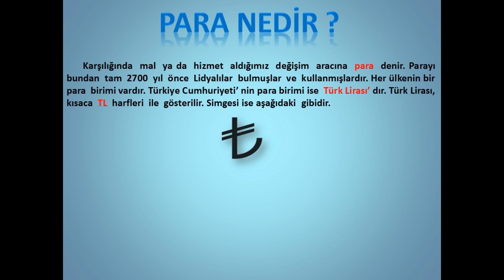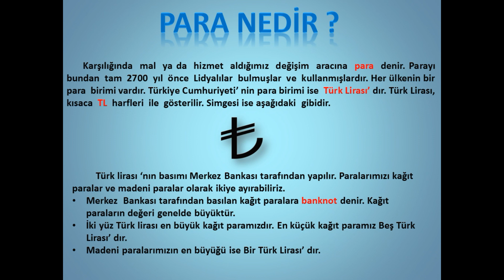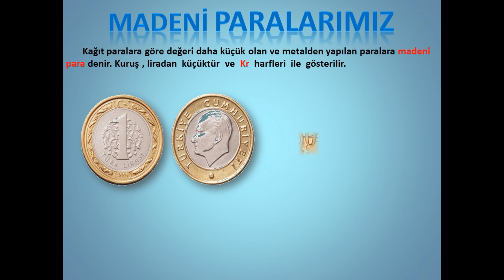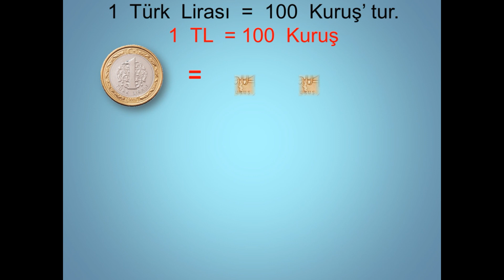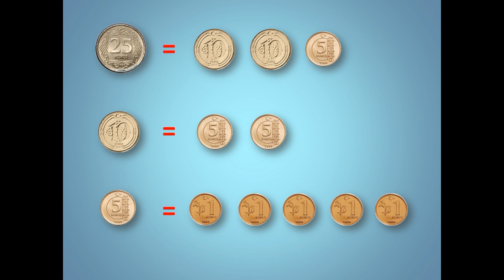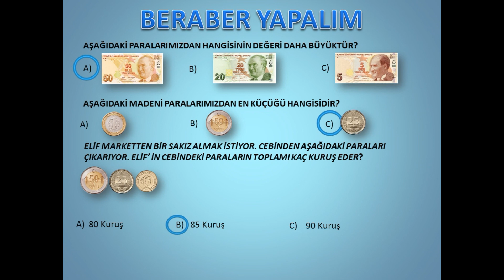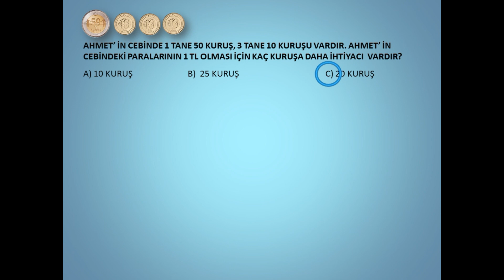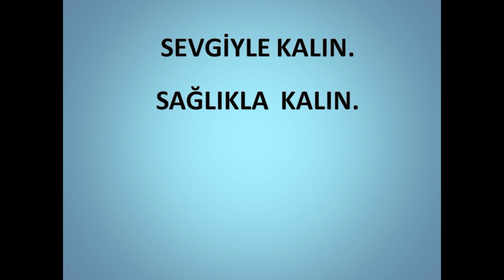2. SINIF KAĞIT VE MADENİ PARALARIMIZ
2. SINIF KAĞIT VE MADENİ PARALARIMIZ KONU ANLATIMI